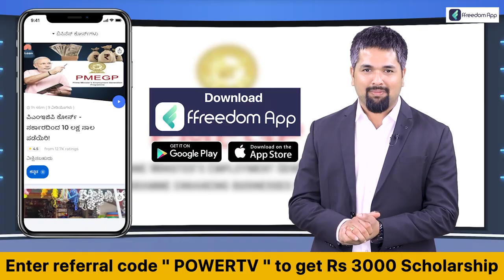Mandya : ಕೋಲಾರ ಕಂಟಕವಾಗುತ್ತಾ ಸಿದ್ದುಗೆ..? | Siddaramaiah | Power TV News